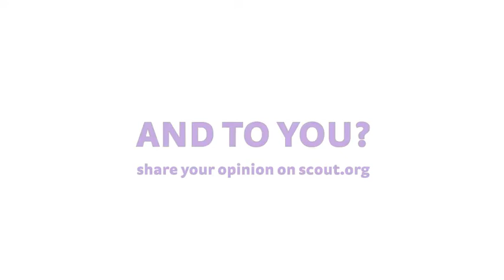The meaning of peace